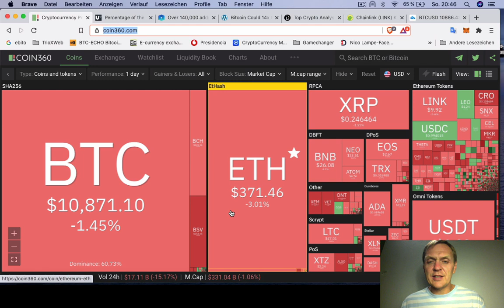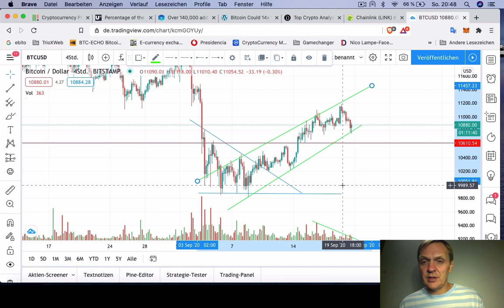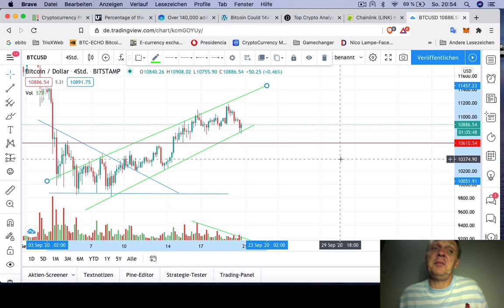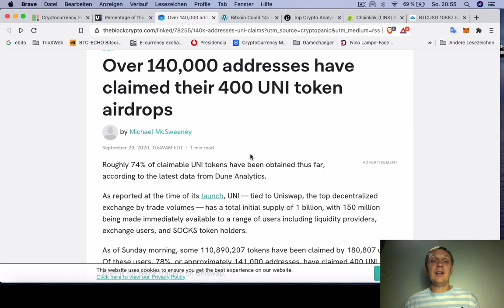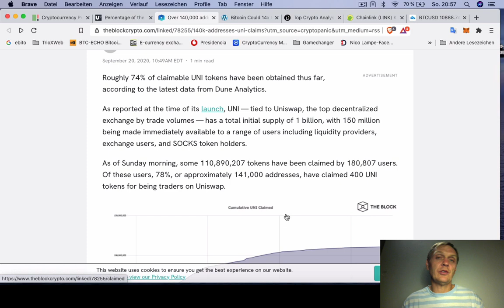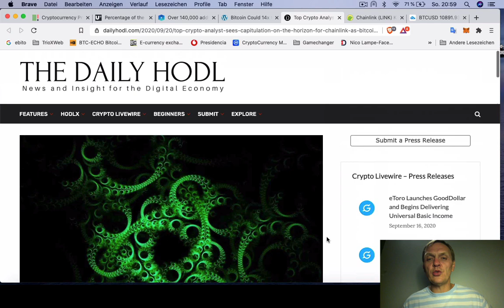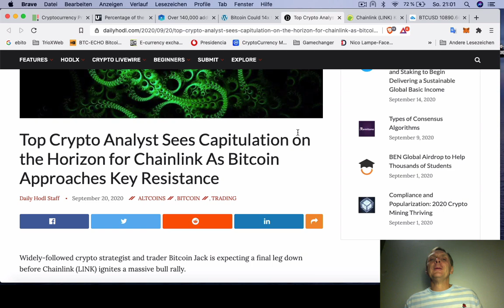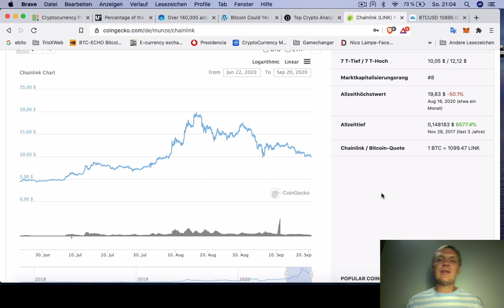BUENOS DIAS CRIPTO | Bitcoin va x14, Chanlink 300% | Ronny Röhrig - Cripto avances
BUENOS DIAS CRIPTO | Bitcoin va x14, Chanlink 300%
- Bitcoin puede multiplicarse x 14
- Tanta gente usan Bitcoin como el internet en 1995
- 140 mil billeteras reclamaron UNI Token
- Chanlink baja a $ 8 dólares x despues hace 300%
- Analisis Bitcoin

Muchas gracias por apoyar a este canal 👏🏼